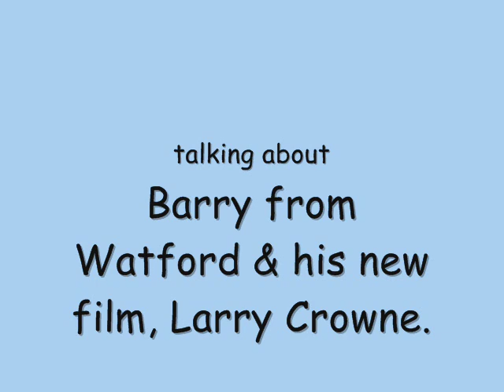Tom Hanks talks about Barry From Watford and his new film 'Larry Crowne'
Hollywood star, Tom Hanks does an exclusive interview on Radio 2's Steve Wright in the Afternoon, about his new film 'Larry Crowne', in which he co-stars with Julia Roberts. but it would appear that Tom is a BIG FAN of Barry's!!
Here I have put the edited clips of him talking about Barry first, and the interview in its entirety afterwards. Enjoy.